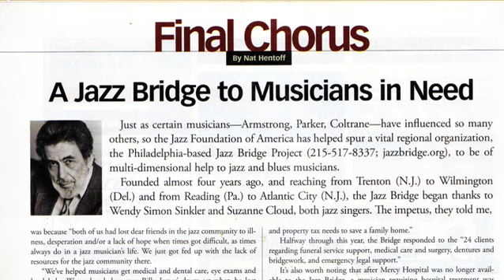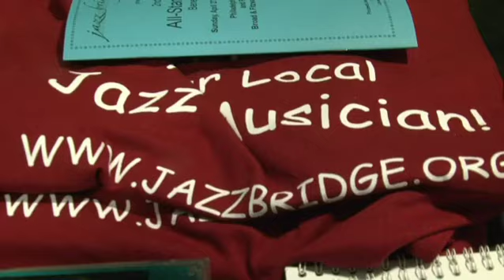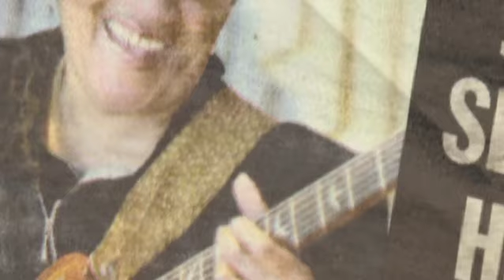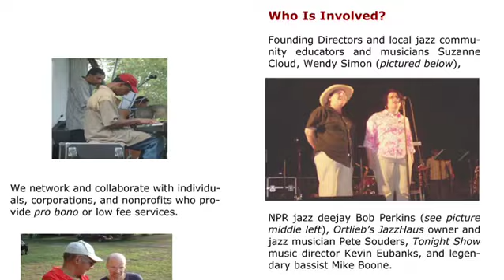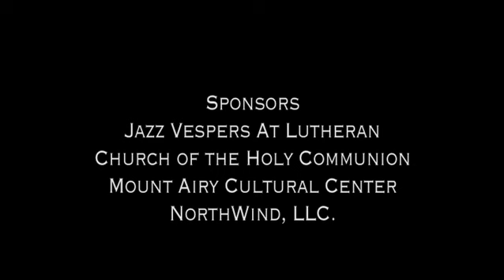Jazz Bridge - One Note at a Time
Jazz Bridge is a Delaware Valley non-profit that helps jazz and blues musicians in crisis.  Please give mightily